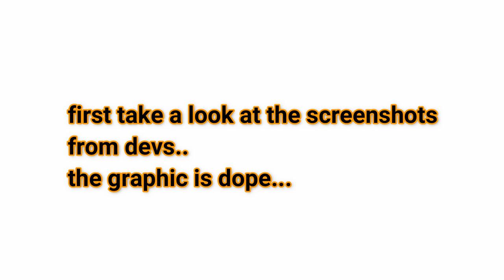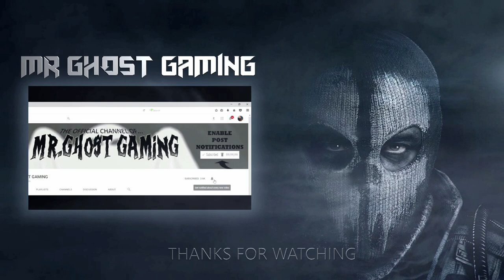PUBG MOBILE UPDATE 0.8.1 | TESTING GRAPHICS IN LIGHTSPEED